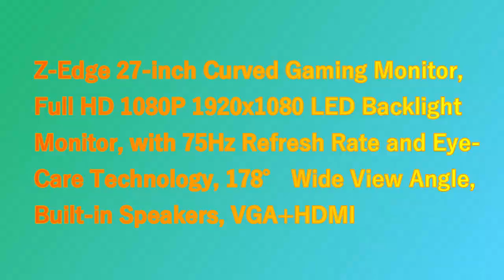Z-Edge 27-inch Curved Gaming Monitor, Full HD 1080P 1920x1080 LED Backlight Monitor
Z-Edge 27-inch Curved Gaming Monitor, Full HD 1080P 1920x1080 LED Backlight Monitor, with 75Hz Refresh Rate and Eye-Care Technology, 178° Wide View Angle, Built-in Speakers, VGA+HDMI.

Supporting 1920*1080P resolution, this curved display delivers you with the vivid and stunning images, presenting videos or pictures with more details.